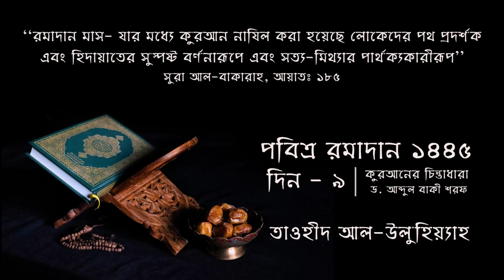রমাদান সিরিজ ১৪৪৫ | দিন ৯ | তাওহীদ আল-উলুহিয়্যাহ | ড. আব্দুল বাকী শরফ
রমাদান সিরিজ ১৪৪৫ | দিন ৯ | তাওহীদ আল-উলুহিয়্যাহ | Quranic Thoughts in Bangla | Dr. Abdul Baqi Sharaf